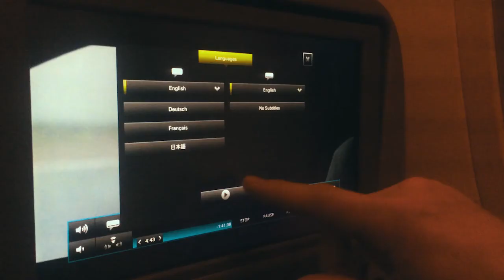VLOG #2 | Into the blue in Thailand